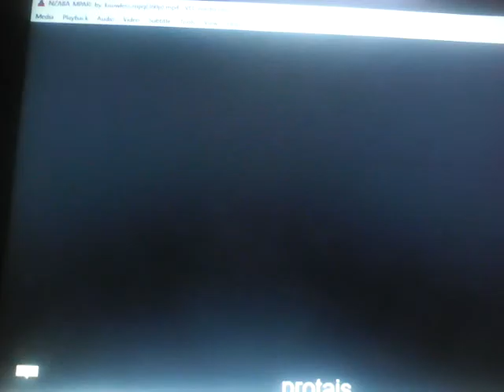Nzaba mpali by butera Knowles translated in English.